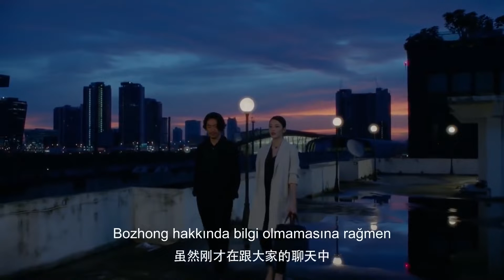Ay Işığında Aşk l Aşık Mı ? lMoonshine And Valentine l Victoria Song Johnny Huang l 结爱·千岁大人的初